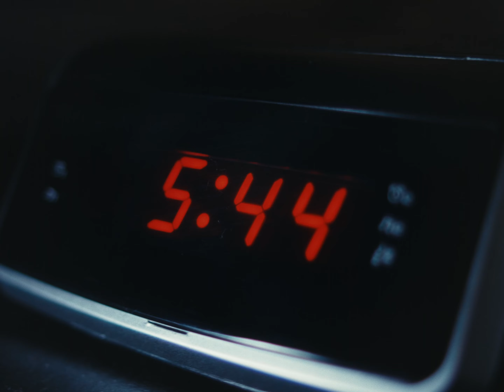QUIQUE - Zenuwachtig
VIDEO CREDITS:
Director: Daan Coelman
Producer: Bartu Gündüz
DOP: Nick Schoonenberg
Gaffer: Kenneth Vos
AC: Willard Evan Jonathans
Assistent Producer: Mootje VP
Editor: Nick Schoonenberg
Color Grader: Het Kleurlokaal

STARRING:
Sidar Toksöz, Momo Samwel, Taylan Rafael Thies, Jan Willem Ebbinge, Selma Akçiçek, Internetman9000, Reinier Boon, Michael Beeney, Bartu Gündüz, Amine Hanouche, Noa Algrisi, Eva van Wolferen, Nicole Manzo, Savine Labouchere, Enrique Ebbink

SPECIAL THANKS TO:
Valeria Velasquez Lugo
Haye van der Noordaa
Jack Oomes
Mossel & Gin

(P) 2022 Universal International Music B.V.